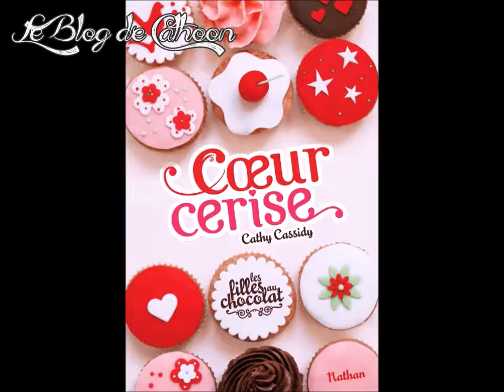Vacances, lectures, blog,...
On se retrouve pour les blablas du mois de juillet 2016.

Rendez-vous sur leblogdecathoon.fr